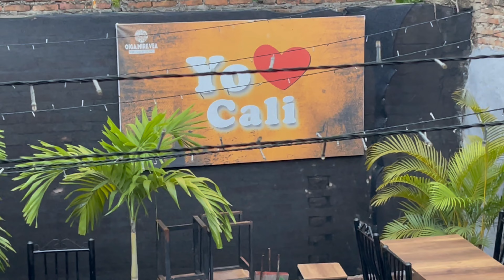Estamos en Cali Colombia 🇨🇴🇨🇴🇨🇴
Cali is one of the best city in Colombia. The people in Colombia are Amazing. I'm proud to have Colombian in me. 🇨🇴🇨🇴 You should visit.